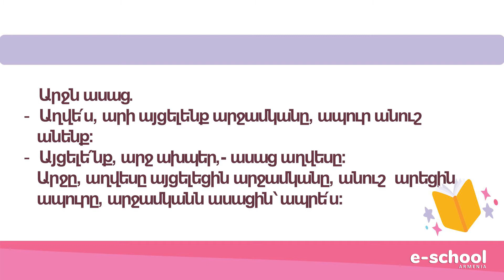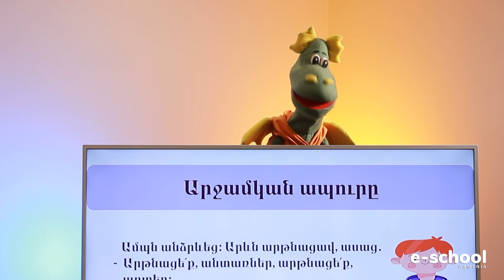Մայրենի․ ՎԱՍ «Արջամկան ապուրը», 1-ին դասարան